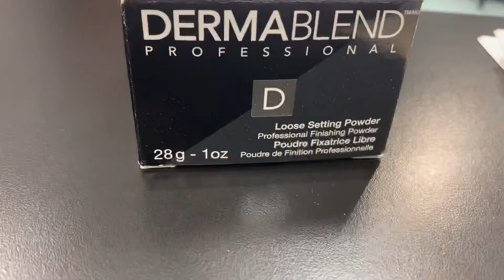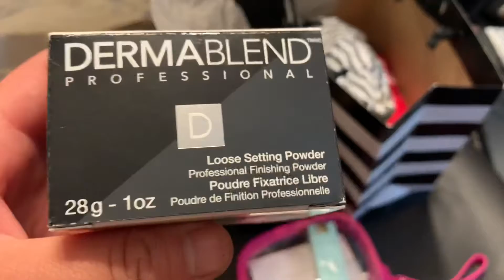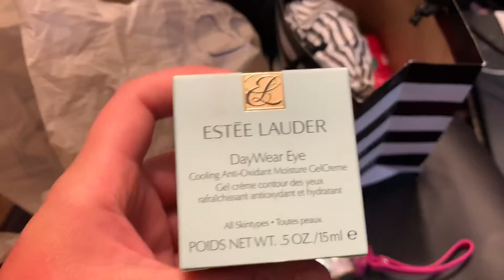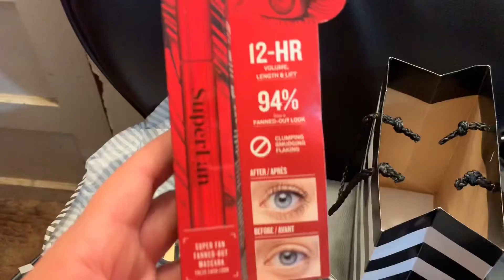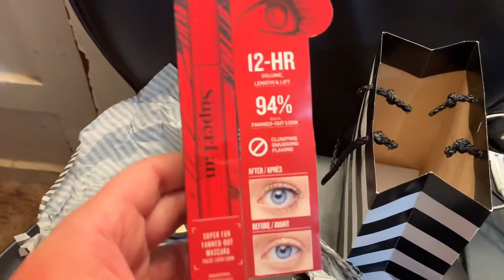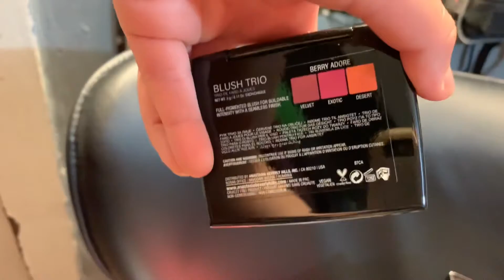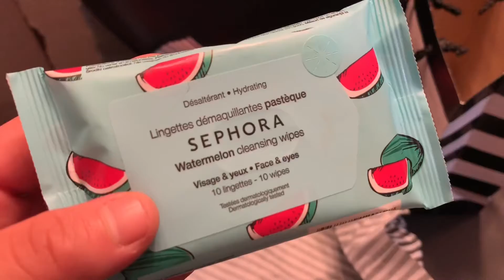|Sephora haul| vlogmas 8| 2020|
Vlogmas Day 8. Did this video back in 2019. Before I started working at The Edge as a makeup artist. It was cute so I decided to post it. I hope y’all enjoy this video. Thank y’all for watching. And don’t worry I have recent videos coming. I just have to perfect them! 😊 Welcome to PinkMillianies world! 🌎

Comment 💬 your favorite makeup products from Sephora 💄💋 down below!

Don’t forget the notification 🔔 so you don’t miss a video